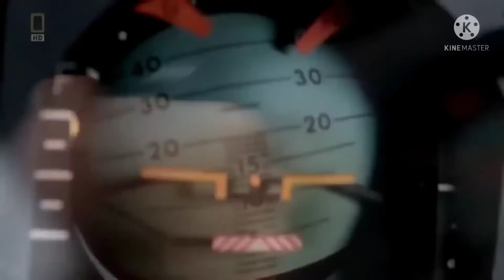Japan Airlines Flight 123 - Crash Animation